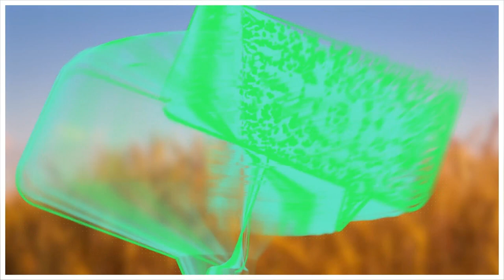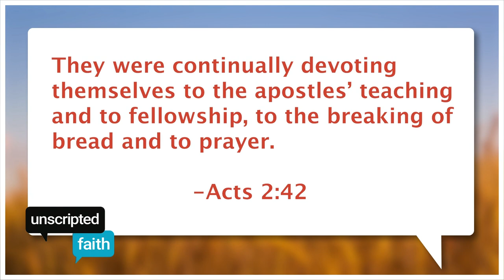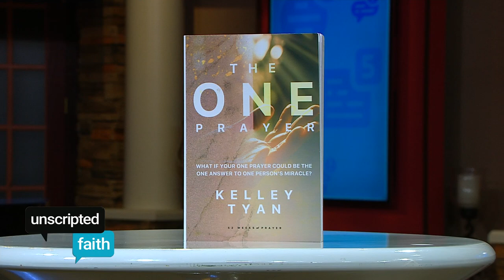Unscripted Faith: Break free of fear!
Jay is back as he joins cohost Angela Madden as they talk with author, speaker, and women's coach Kelley Tyan about her life long journey, "Addicted to the Climb," a faith driven moment for women to break free of fear! Plus, we'll be joined by Pastor Niecy Dennis White of The Lord's Church in Monroeville to hear her story and heart for what God is doing in our world today.